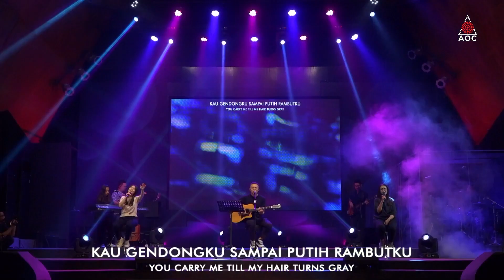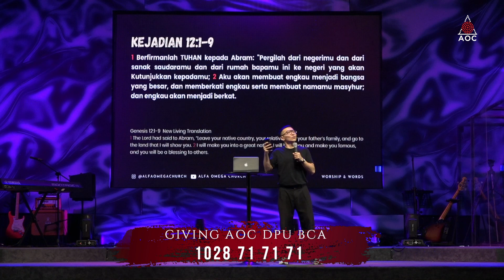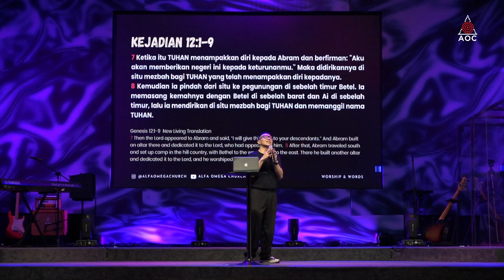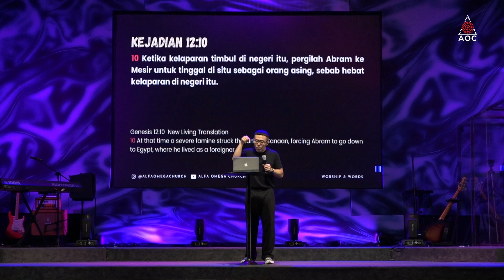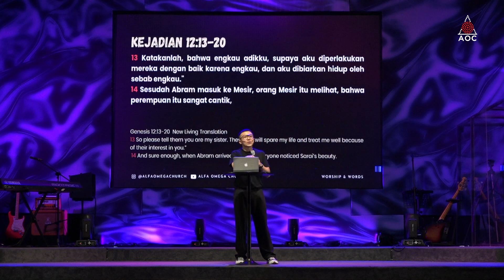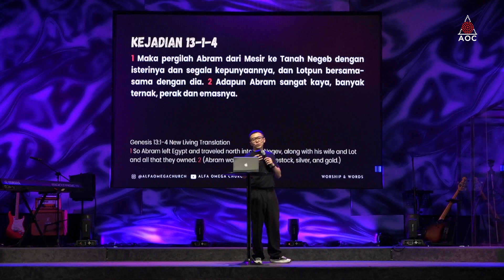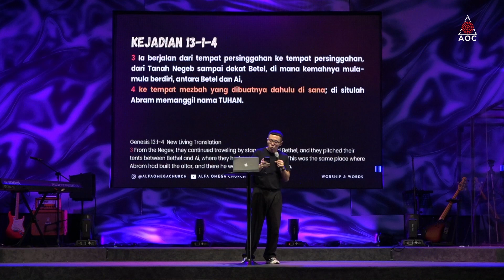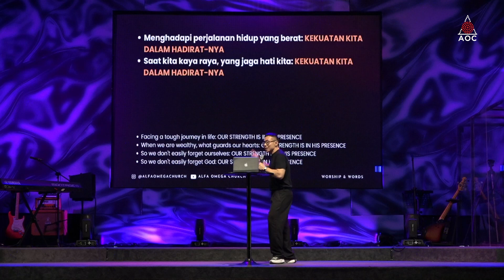"Hidup Lagi Berat" -Ps. Elijah Soetopo -Worship & Words 19 September 2024 (20.00 WIB)